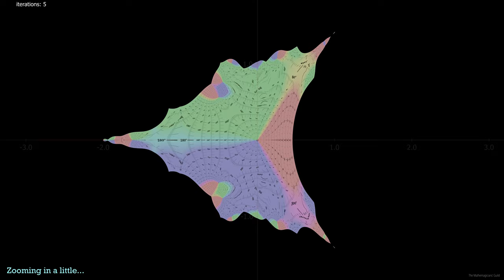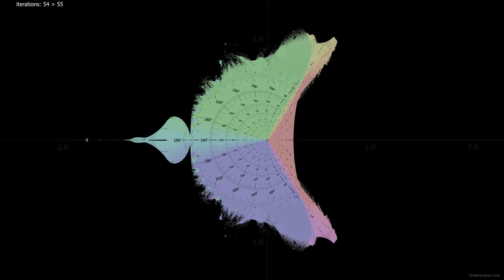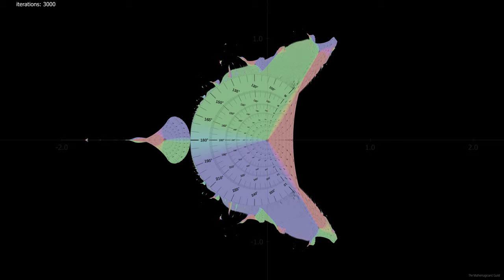Perpendicular Mandelbrot - Iteration by Iteration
This animation features the "Perpendicular Mandelbrot" fractal increasing one iteration at a time.  After each iteration we use the value of z to sample from the original image.

The formula for the Perpendicular Mandelbrot is z= (|Re(z)|-Im(z))^2+ c  This is a non-analytic function.

Between iterations is animated using linear interpolation.